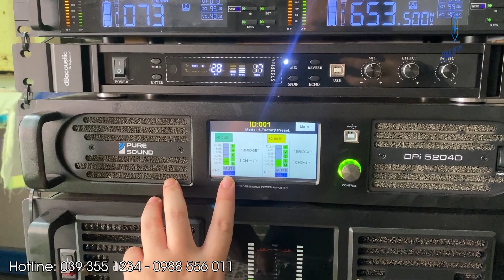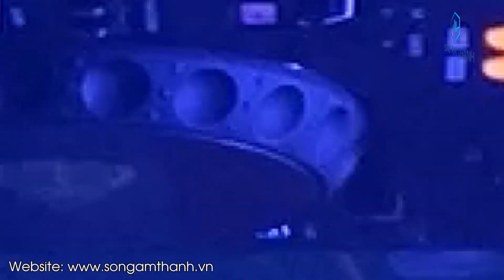Chạy Show Đám Cưới Cùng Array DBacoustic ~120Tr Nhạc Cực Căng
Đám cưới miền que không cần sang trọng, không cần cầu kỳ nhưng vẫn luôn vui đúng không các bác 😃
Mời các bác thẩm nhạc DJ căng cực với 1 ngày làm show đám cưới tại Thường Tín với anh em Sóng Âm Thanh nhé
✅ Loa Array DBacoustic DRAY112+
✅ Sub hơi DBacoustic PH218S+
✅ Vang Số DBacoustic S750 Plus
✅ Micro DBacoustic 750 Plus
✅ Đẩy PURESOUND DPI 5204D
✅ Đẩy DBacoustic KD2000 Plus